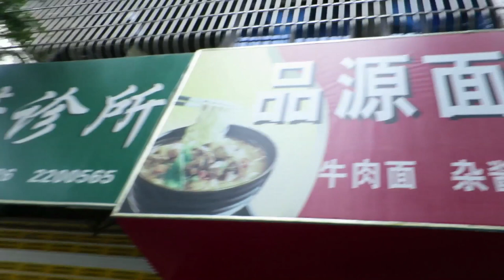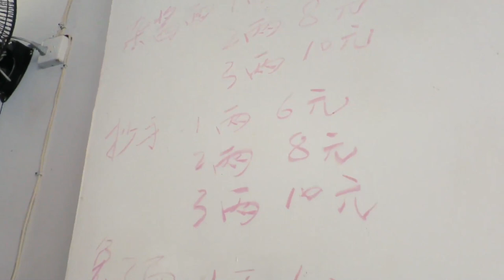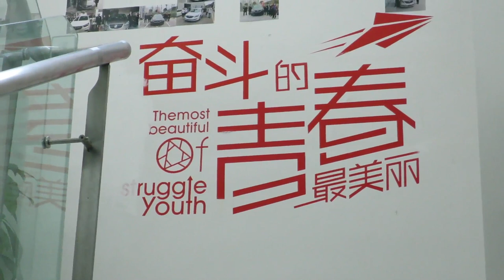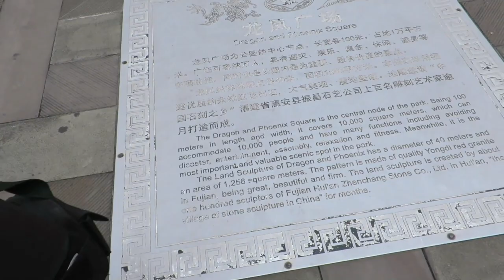To Neijiang! We're doing WHAT??!!! Daily-Life Vlogging in China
Today, we're on the road - for a bit, anyway. My wife and in-laws are headed to Neijiang, a small town in Sichuan province, China. Why are we going there for the morning? Oh, wouldn't you like to know. ! Haha well, if you watch, you'll find out!

I'll give you a hint - it might have to do with the purchase of the automobile persuasion...